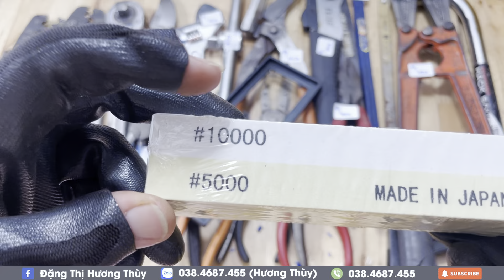Hàng Bãi Kìm Tuốt Dây, Cưa, Kéo Cành, Kìm Bấm Cos, Kìm Điện, Xà Cầy, Cần Lắc, Mỏ Lếch,...[Clip 404]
⏩ 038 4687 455 (Thùy - TPHCM)
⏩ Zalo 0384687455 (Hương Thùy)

Hình thức giao dịch:
👉 Chuyển khoản
👉 Đối với những món hàng có kích thước nhỏ các anh chuyển khoản tiền hàng + 15k em bao ship ạ
👉 Đối với những món hàng nặng như ETO thì sẽ trao đổi trong quá trình mua hàng ạ
👉 Ship COD thì các anh tự thanh toán phí ship cho bên vận chuyển giúp em